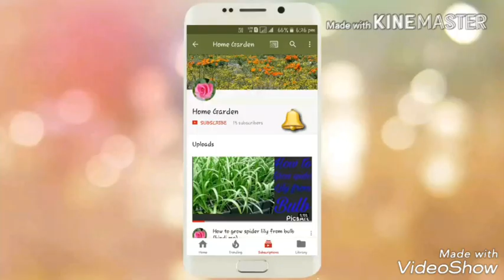How to Grow Roses From Air layering ||new way air layering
How to make Organic pesticide at home!अगर आपके पौधे पर चीटियां .किरे है to fertilizer kaise banaya.